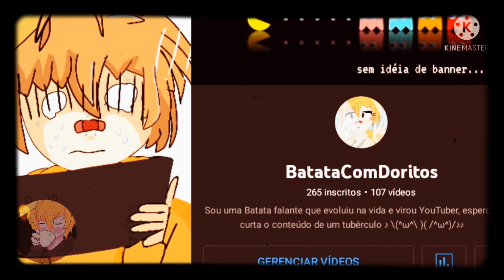felizdiadasmulheres // ibis paint x // speed art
00:00  Começo

00:10  Desabafo estou doente

00:24 Desenhando

01:16 Termino da minha fala

02:30 Intro acabou o vídeo